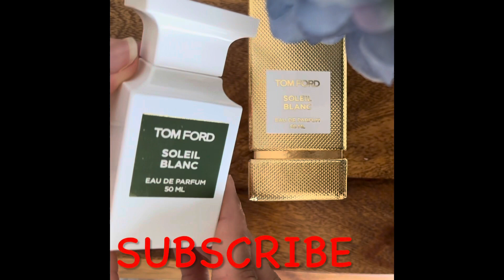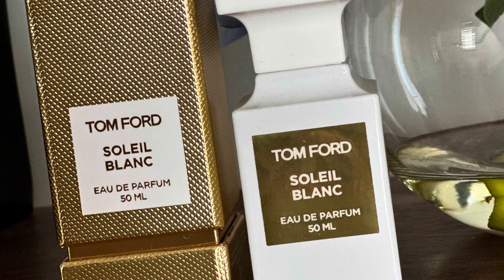Tom Ford Soleil Blanc#perfume#luxury